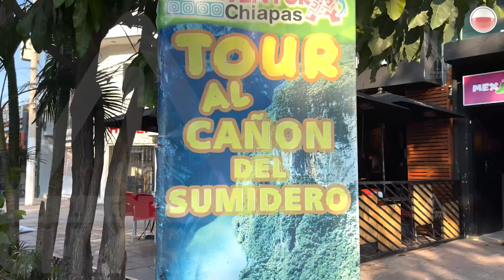Cierre de 2021 no superó las expectativas del sector turístico en Chiapas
Este cierre de 2021, el sector turístico reportó que no superó sus expectativas, principalmente en la ocupación hotelera…